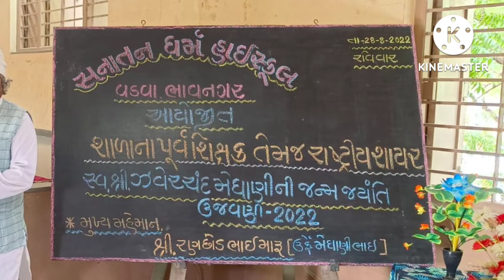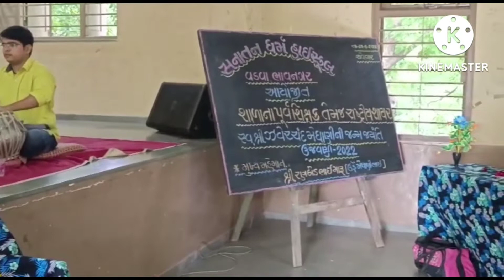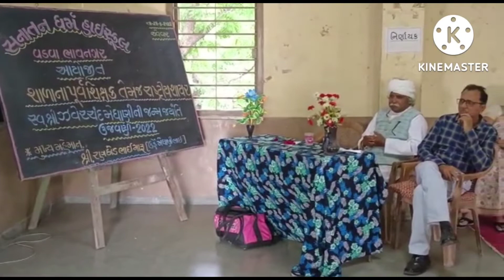શાળાના પૂર્વ શિક્ષક તેમજ રાષ્ટ્રીય શાયર સ્વ.શ્રી ઝવેરચંદ મેઘાણીની જન્મ જયંતિ ઉજવણી